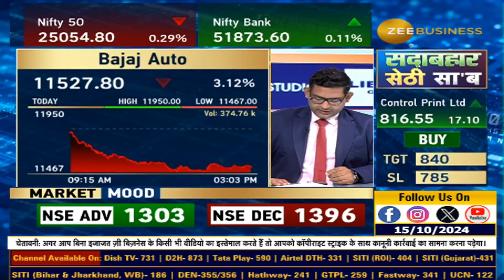Bajaj Auto's Bright Future: Exports and Demand Insights!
बजाज ऑटो पर बढ़त की उम्मीद

अफ्रीका और दक्षिण एशिया की रिकवरी से होगी एक्सपोर्ट मे सपोर्ट

त्योहारो के समय मे रहेगी ग्रामीण मांग के आउटलुक पर नजर

देखिये पूरी जानकारी इस वीडियो में